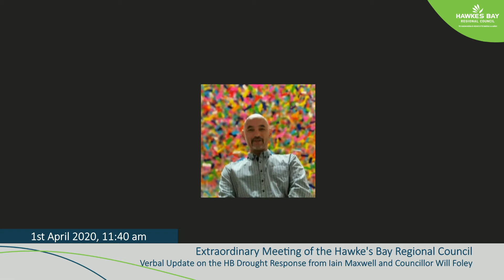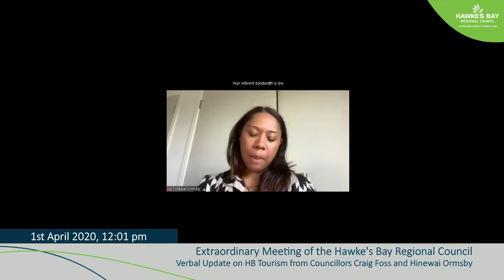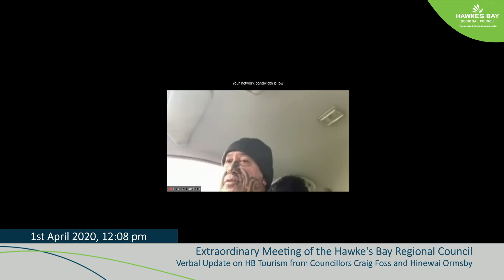Extraordinary Meeting of the Hawke's Bay Regional Council - 1st April 2020 - Part 2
Agenda
6. 1 April 2020 Update on Significant Strategic Planning Group Activities 3

Information or Performance Monitoring 7. CE’s Verbal Report on the HBRC Operational Response to COVID-19 8. Verbal Update on the HB Drought Response from Iain Maxwell and Councillor Will Foley 9. Verbal Update on HB Tourism from Councillors Craig Foss and Hinewai Ormsby 10. Verbal Update on HB District Health Board from Councillor Charles Lambert 11. Verbal Update on the Local Civil Defence Covid-19 Response from Councillor Rick Barker 12. Verbal Update on the Horticulture Sector from Councillor Jerf van Beek